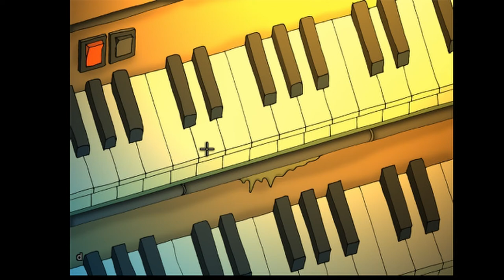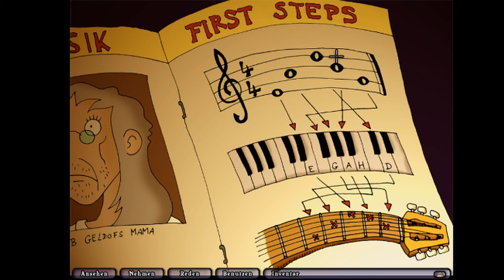Mathilde spielt "Edna bricht aus" Folge 15: Die Kirche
Endlich sind wir auch durch die Straßensperre durch. Vielleicht erfahren wir in der Kirche mehr über die Verschwörung die Dr. Marcel betreibt!

Infos zum Spiel:

Publisher:  Daedalic Entertainment
Erstveröffentlichung: 6. Juni 2008
Plattformen:   iOS, Mac OS, Windows
Genre:    Point&Click, Abenteuer, Indie
Altersfreigabe:  12